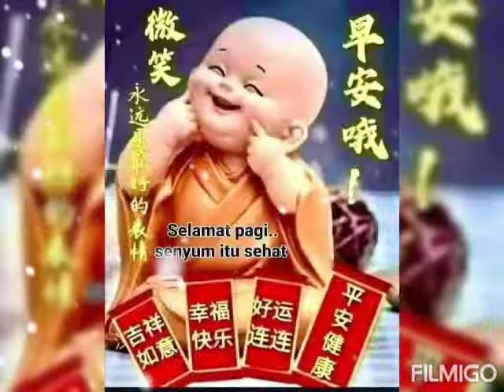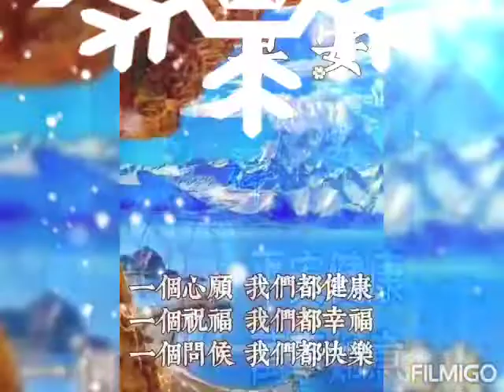🙏🏻2/21🙏🏻今天我5哥開車子去驗車及修車及換新輪胎🚗付了9600元🚘給車行老闆，🙏🏻我們開車去寵物店買大包800元貓飼料要給🐈5隻可愛廟貓🐱吃啦！😻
☔2/21💧今天台中市下寒雨☔，❄只有13度好冷啊！🌀❄⛄。🐶我的紅貴賓狗女兒寶寶🐕烘著新買的1590元電暖爐🔥睡的倒頭栽熟睡中😴

😇我家飼養🐱😻可愛的母廟貓🐈小灰咪🐈。🐈黑妞🐈。🐈小山貓🐈。🐱可愛母廟貓MU MU😻

👉😇我剛才自己騎機車穿雨衣去超市買2大包夜安型衛生棉，今天生理期DAY 2😂😹，🙏🏻女醫師告訴我說：🙏🏻我不行吃山藥。不行吃秋葵。不要吃起司，要按時吃160元的藥丸💊，一個星期要吃2顆藥丸膠囊💊，🙏🏻阿彌陀佛！🙏🏻